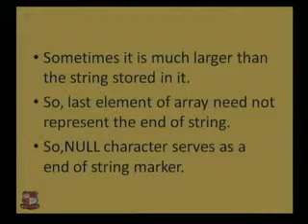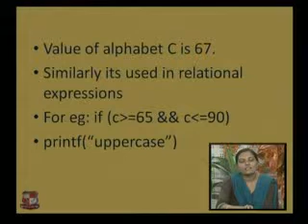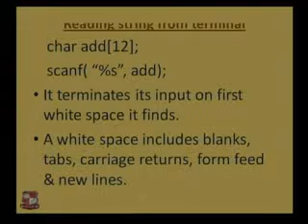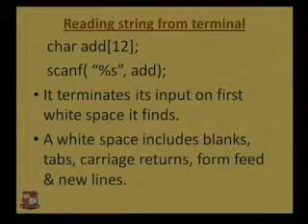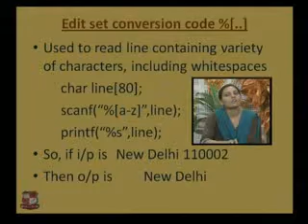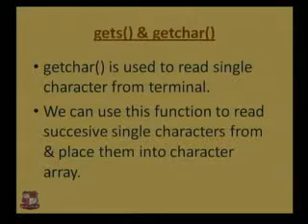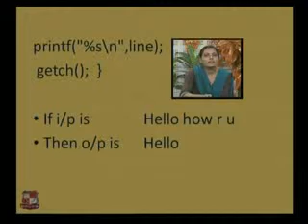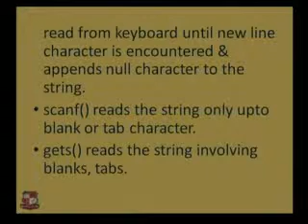Pooja Shah Array & String 2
Pooja Shah-Shankarsingh Vaghela Bapu Institute of Technology,Gandhinagar-Computer Proramming and Utilization-Array & String-String storage, Built-in string functions,String Manipulation Functions.